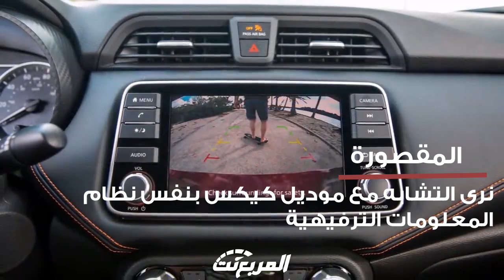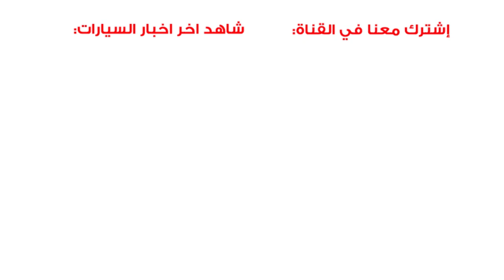نيسان صني 2020 الجديدة كلياً + معلومات ومواصفات Nissan Sunny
المربع نت - ظهرت اخيراً نيسان صني 2020 والتي تسمى في امريكا "versa" شاهد التفاصيل والصور بالكامل: